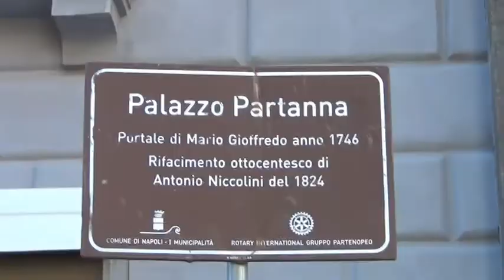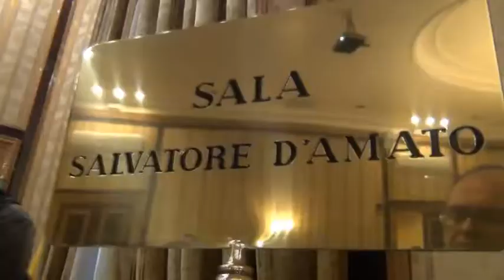Unione Industriali a confronto con il Sindaco Manfredi e i primi cittadini della Città Metropolitana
L’Unione Industriali Napoli ha chiamato a confronto la Pubblica Amministrazione dell’Area Metropolitana. L'incontro si è tenuto questo pomeriggio nella sede di Palazzo Partanna a piazza dei Martiri. Il Presidente degli Industriali napoletani, Costanzo Jannotti Pecci, e il Consiglio Generale dell’Unione hanno incontrato il Sindaco del Comune e della Città Metropolitana di Napoli, Gaetano Manfredi, e i primi cittadini dei Comuni dell'area metropolitana. "Per l'attuazione delò PNRR è fondamentale la cooperazione tra le istituzioni e tra pubblico e privato", ha affermato il Sindaco Manfredi.
"Con l'incontro di oggi nasce un nuovo modello di relazioni tra Impresa e Istituzioni del Territorio, alle quali noi vogliamo essere vicini", ha sottolineato il Presidente Jannotti Pecci.